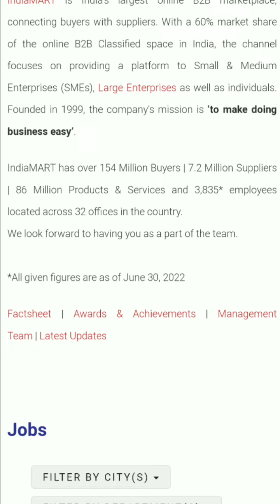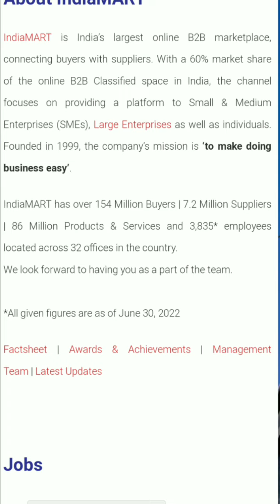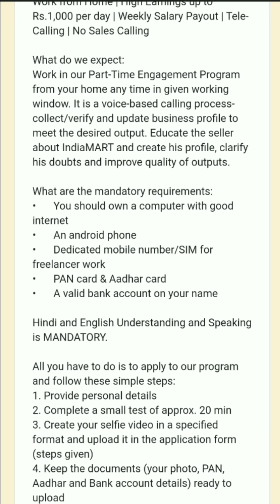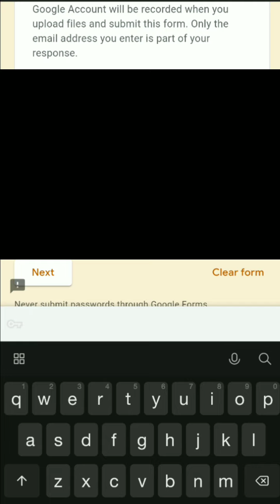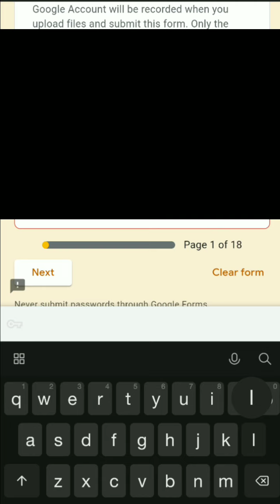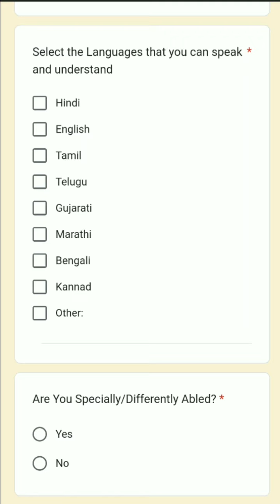Indiamart Telecalling Job for freshers 2022|No Interview direct selection jobs|10th pass job vacancy